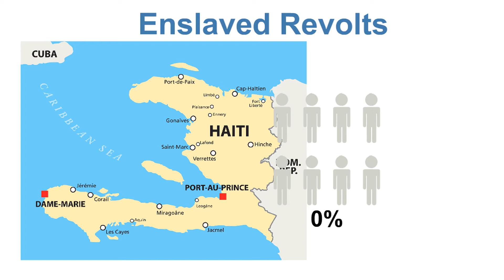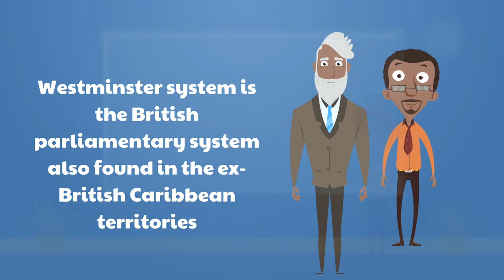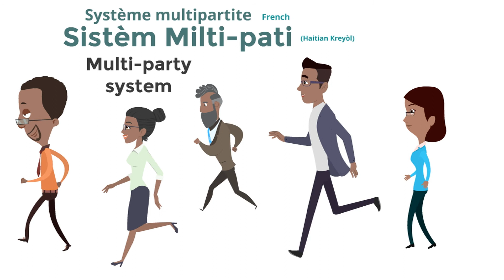Haitian Political System| Haitian Political Culture Summarized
In this video you will learn about :
1. The Haitian political system
2. The Haitian Kreyòl titles of the main political officers
3. What country influenced Haiti's political system